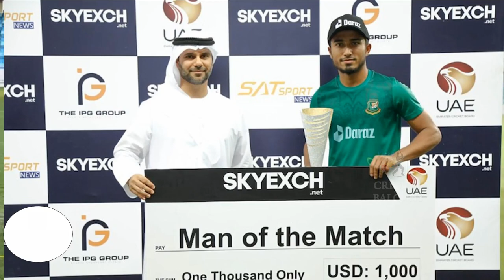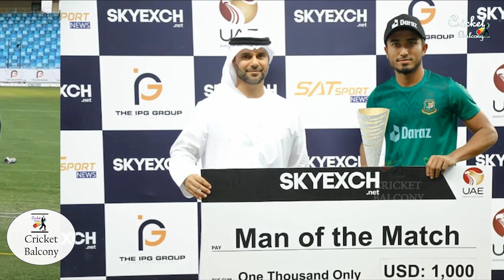UAE vs Bangladesh T20I: Afif Hossain And Shoriful Islam Shine In Bangladesh's Thrilling Win Over UAE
Welcome to Cricke Balcony

Bangladesh secured a thrilling comeback win against the United Arab Emirates (UAE) in the first T20I match at Dubai International Cricket Stadium on Sunday. UAE bowlers impressed while bowling first and restricted the visitors to just 158/5. But they fell just seven runs short while chasing a target and were bowled out on 151 runs in the last over.
UAE's captain Chundangapoyil Rizwan won the toss and elected to bowl first against the stronger Bangladesh side. This decision proved right as Bangladesh lost experienced opener, Sabir Rahman, on a duck on Sabir Ali's delivery in the second over. Aayan Khan dismissed the star batter Litton Das in the next over to give UAE a perfect start. Bangladesh's trouble continued with Mehidy Hasan Miraz's wicket in the fifth over and Yasir Ali's dismissal in the eighth over.

But Afif Hossain, the 23-year-old batting all-rounder, kept the scoreboard moving from another end with sensible cricket. He formed an unbeaten 81-run partnership with captain Nurul Hasan for the sixth wicket to help his team to put a fighting target of 159-run in 20 overs. He remained unbeaten on 77 runs off 55 balls and Nurul scored 35 runs off 25 balls. For UAE, young spinner Karthik Meiyappan took two wickets while conceding 33 runs in four overs.
UAE lost their opener Muhammad Waseem on a run-out in the fourth over who scored 15 runs off 15 balls. The star batter Chirag Suri and Aryan Lakra formed a crucial 39-run partnership for the second wicket to keep UAE on track in their chase. The experienced spinner Hasan Miraz dismissed both Suri and Lakra in the eighth and tenth over to get Bangladesh back in the game.

The 16-year-old debutant, Aayan Afzal Khan smashed 25 runs off 17 balls to keep UAE alive in the chase. He and Junail Siddique formed a big 27-run partnership for the ninth wicket to guide UAE to closer to the target. UAE needed 11 runs off the last six balls but Sohoriful dismissed both Aayan and Junail on back-to-back deliveries to secure a thrilling seven-run win for Bangladesh. Shoriful and Hasan Miraz took three wickets each but Afif won the player of the match award for his 77* knock.

“Copyright @ {Cricket Balcony, 2021}. Any reproduction or illegal distribution of the content in any form will result in immediate action against the person concerned.”